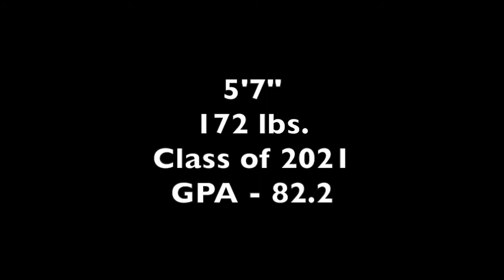Braden Alexander #20 RB/WR/DB/KR/PR (Class of 2021) Herkimer Magicians (Section III)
Junior season highlights of Braden Alexander #20 RB/WR/DB/KR/PR Herkimer (NY) Magicians

5'7"
172 lbs.
GPA - 82.2

STATISTICS
2019
272 Receiving YDS
4 Receiving TDs
312 Rushing YDs
3 Rushing TDs

2018
295 Receiving YDs
4 Receiving TDs

HONORS & AWARDS
2019
Class C East
1st Team All-League RB/ATH

2018
Class D East
All-League
Honorable Mention WR